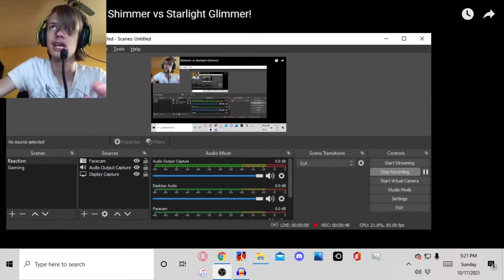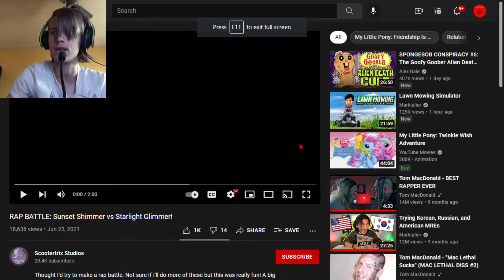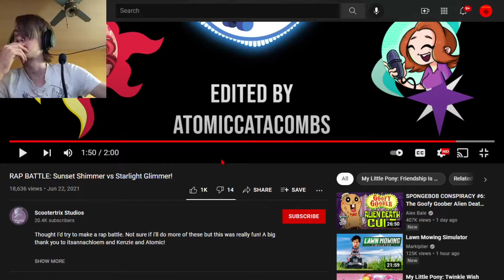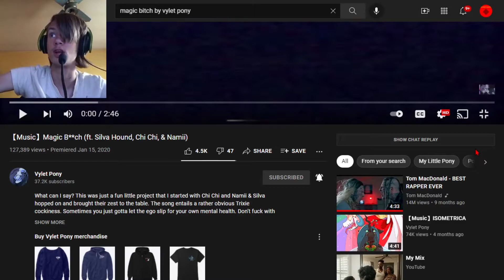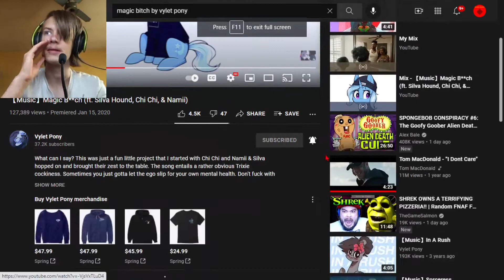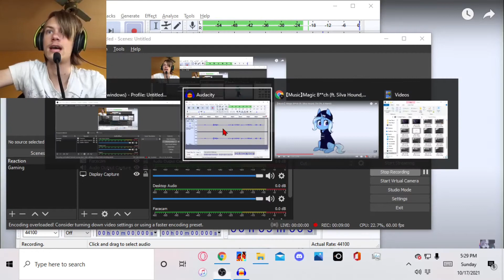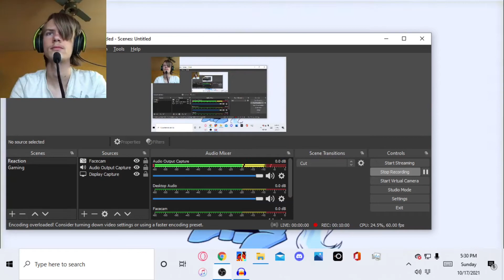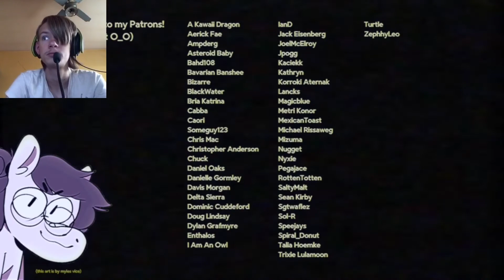THE FREAKSHOW GAMES